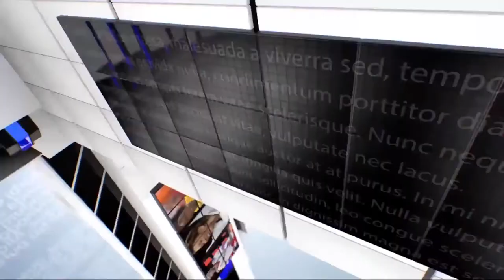IPN NEWS - कोरोना वैक्‍सीन का साइड इफेक्‍ट होने पर ब्रिटेन सरकार देगी मुआवजा..